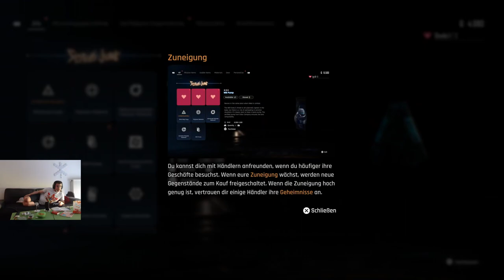Wir spielen Stellar Blade durch part 09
Es ist echt knackig das Spiel, aber am Ende hat es mir doch gut gefallen.

Gespielt wird wie man es sieht aufder Playstation 5